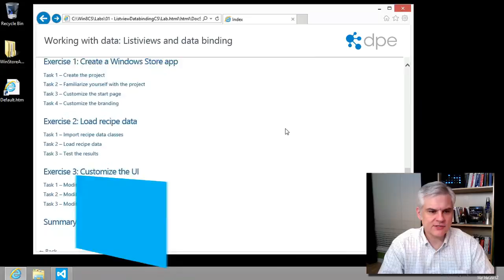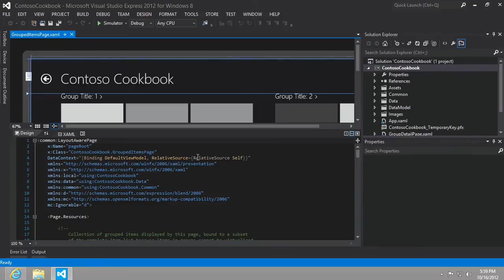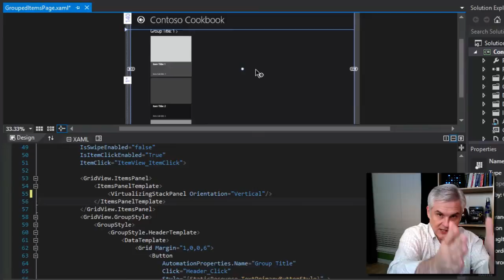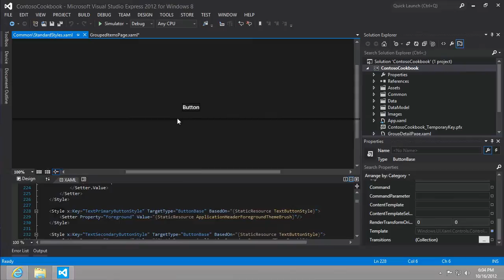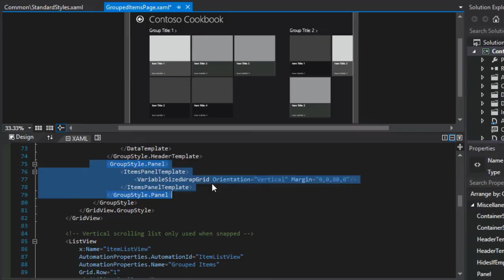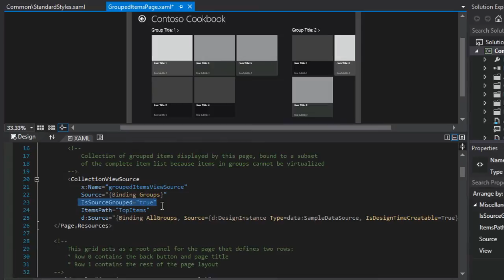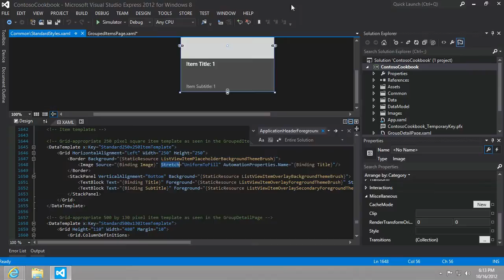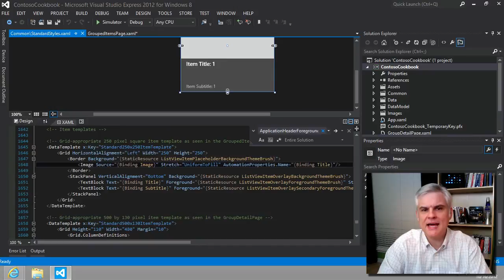Windows 8 Apps with C# - Part 13: Working with the GridView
Our focus turns back to the layout of the three main pages in our app.  In this lesson we learn about the major properties of the GridView and how they affect the flexible layout and presentation of the data on our pages. ResourcesImage.Stretch property Stretch enumeration